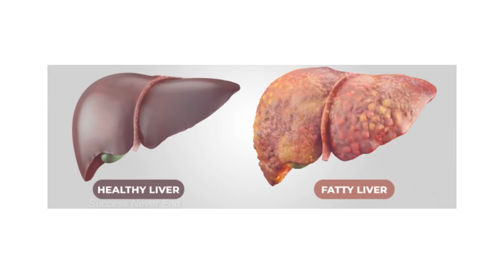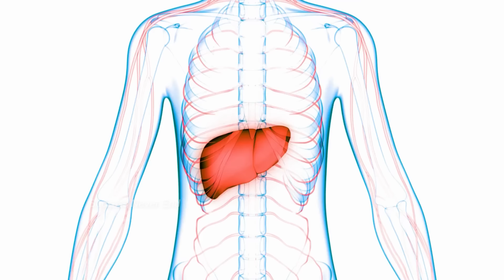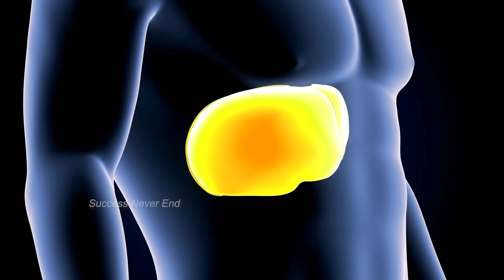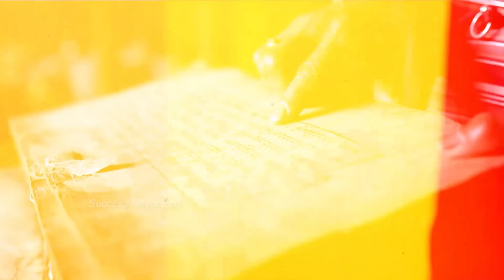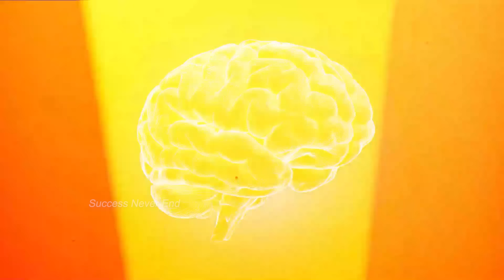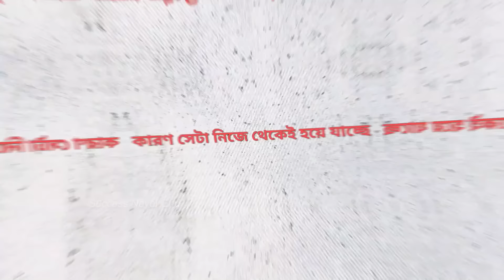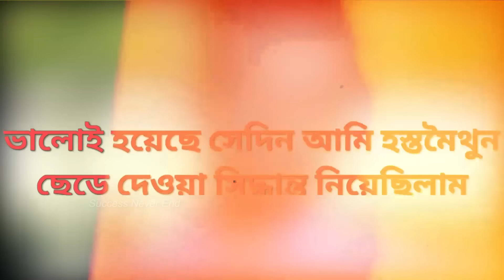45 দিন পর কি হল দেখুন | Change Your Body & Lifestyle Without Investing Money | Success Never End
Change Your Body & Lifestyle Without Investing Money | Success Never End.

Fastest & Natural way to protect Liver | Fatty Liver Treatment | Liver Health

Nature Sure Good Liver Capsules -